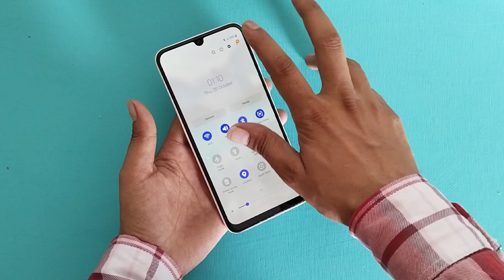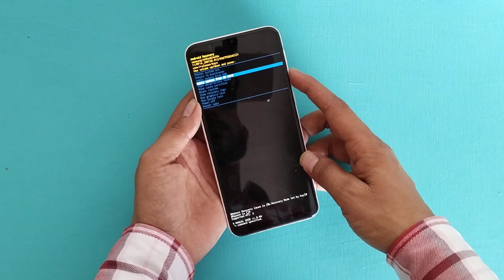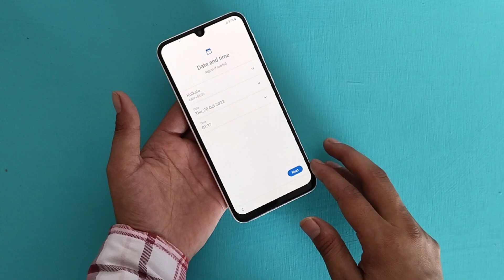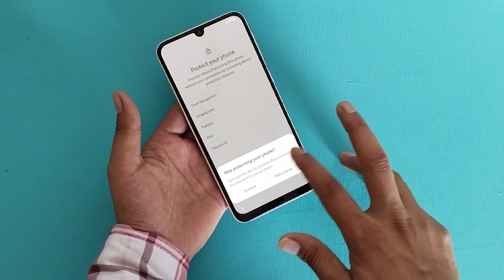Samsung Mobile Ka Pin Pattern Lock Kaise Tode || How To Unlock Samsung All Phone Forgot password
samsung ke kisi bhi phone ka lock kaise tode
samsung m10 hard reset kaise kare
samsung phone ka lock nhi tut raha to kya kare
how to unlock samsung phones forgot password
how to unlock samsung phone if forgot password
how to unlock samsung all phone forgot pattern
samsung ke kisi bhi mobile ka lock kaise tode